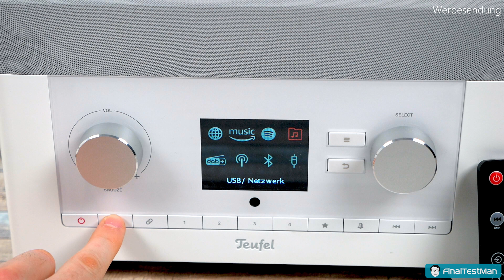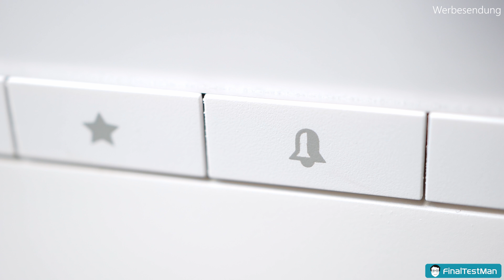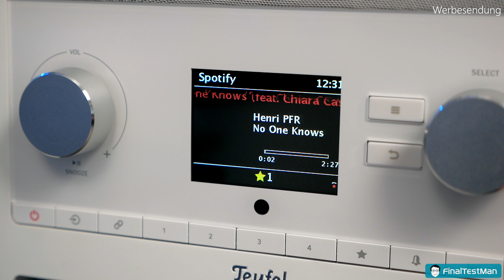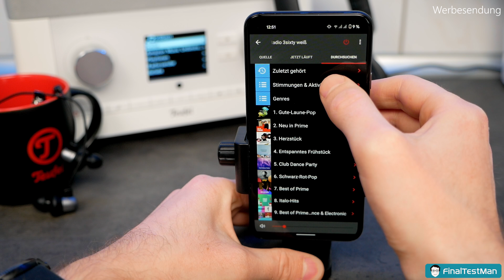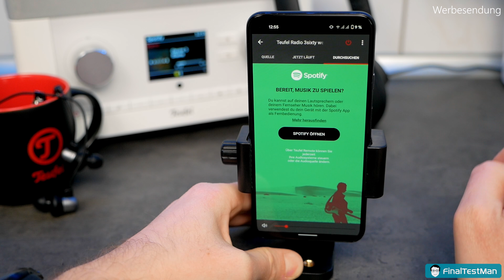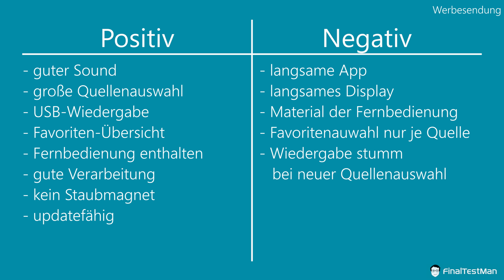Teufel Radio 3sixty reloaded im Test - Internetradio mit W-LAN, DAB+ und hammer Sound!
Das neue Teufel Radio 3sixty reloaded, ein Upgrade wie man es sich wünscht, oder etwa nicht? Teufel hat nach recht kurzer Zeit das Internet DAB+ Radio erneuert. Unter Anderem hat das 3sixty reloaded ein Farbdisplay, Amazon Musik Unterstützung und noch ein paar andere Extras spendiert bekommen. Lohnt sich denn ein Update, falls du schon ein Teufel Radio 3sixty im Haus hast? Im Video finden wir es heraus!

Kapitel Teufel Radio 3sixty:
0:00 Intro
0:18 Begrüßung
0:37 Disclaimer
0:49 Lieferumfang
1:02 Rundumblick
1:36 Wiedergabequellen
2:01 smarte Dienste verbinden
2:36 weitere Funktionen
3:51 technische Daten zum Sound
4:15 Soundtest
5:30 Kritikpunkte
7:47 Pro und Contra
8:43 Verabschiedung

Mein Equipment*:
Fragen, Feedback oder Sonstiges kannst du hier los werden:
Impressum:
1. Music by Vincent Lee
Track: French Lady

*Partnerlink